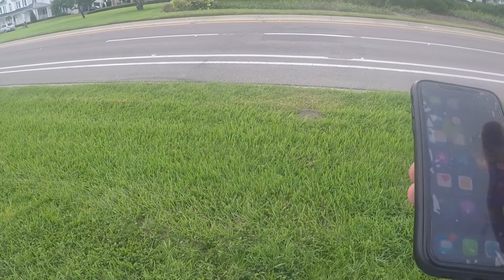My FIRST Snook Ever! Summer Snook Fishing in Tampa Bay Florida (Bayshore Blvd)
I finally got my first snook ever in Tampa! Caught off a gulp swimming mullet off of bayshore blvd. Looking forward to more great catches!